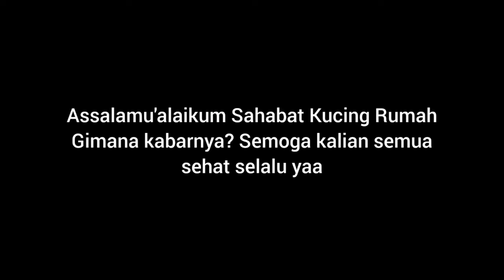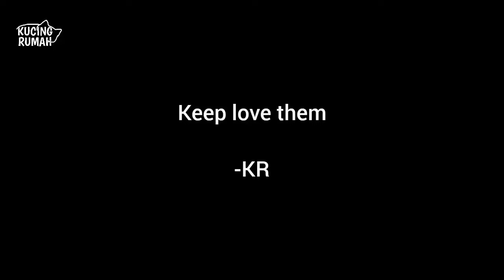Air Mata Bahagia😢 Anak Kucing Buta Melihat Wajah Ibu Sambungnya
Bagi teman-teman yang ingin memberikan donasi untuk kucing jalanan dapat melalui rekening Tim Channel Youtube Kucing Rumah berikut:

Kami menjual makanan kucing dalam botol yang praktis dibawa kemana mana. Bagi yang mau beli klik di sini
Bisa juga pesan lewat WA